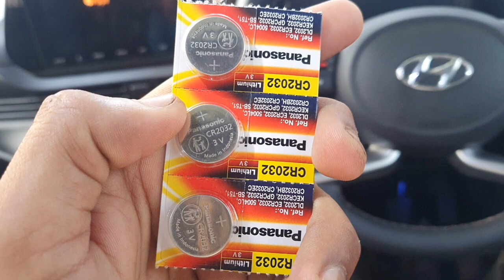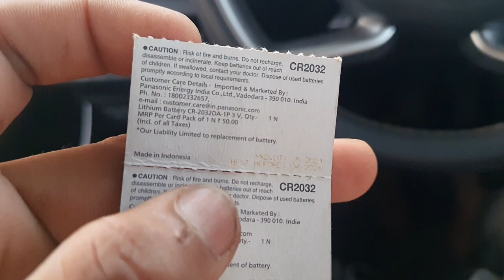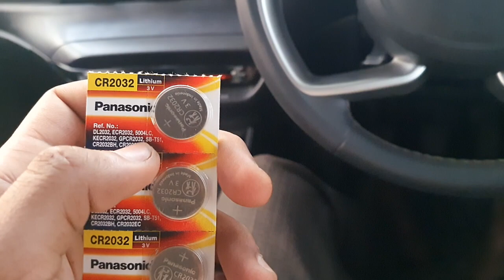Smart key Battery Replacement at Home 👉 hyundai i20 Smart key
HELLO FRIENDS 👋 🫂
I am Milind choudhary from Jaipur Rajasthan
👉Bcom Graduate
👉In This Channel Mostly videos about cars & Automobiles

if you want to buy these remote key battery cell
 panasonic

If you want to share your car ownership Experience on my channel

Massage me on Instagram or Facebook or email